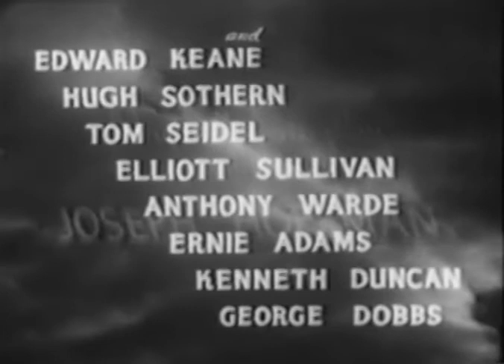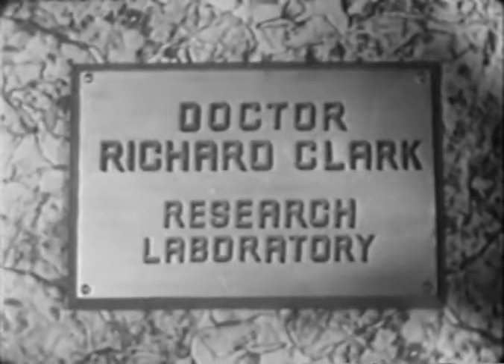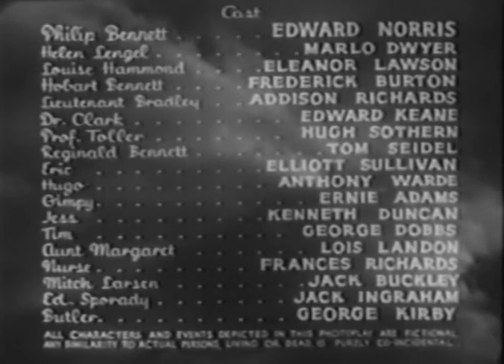Man with Two Lives - 1942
A man is brought back from death at the same time a vicious criminal dies in the electric chair. However, the man's soul is now taken over by the electrocuted gangster, who embarks on a vengeful crime wave.

Director: Phil Rosen
Writer: Joseph Hoffman
Stars: Edward NorrisMarlo DwyerEleanor Lawson

FUN FACTS -
 - The earliest documented telecasts of this film occurred in New York City Thursday 27 May 1948 on WCBS (Channel 2), in Chicago Wednesday 16 February 1949 on WBKB (Channel 4), in Los Angeles Sunday 27 March 1949 on KTLA (Channel 5), in Cincinnati Friday 17 June 1949 on WKRC (Channel 11), and in Salt Lake City Sunday 8 January 1950 on KDYL (Channel 4).

QUOTES

- Hobart Bennett: Two months now. Two months - and his conduct becomes more and more extraordinary. Sometimes I can scarcely believe he's my son.
Dr. Richard Clark: Is he still so brusque?
Hobart Bennett: That's putting it mildly Doctor. I hate to admit this about Philip but he's often downright offensive.
- Gimpy: [to Philip] How do we know you're not a dick?